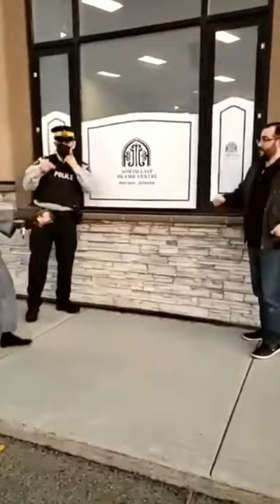HiMY SYeD -- RCMP Corporal Nader Khalil, Adhan Al Maghrib, Call to Prayer, Calgary, April 16 2021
HiMY SYeD -- RCMP Corporal Nader Khalil makes Call to Prayer / Adhan Al-Maghrib in Full Uniform, Akram Jomaa Islamic Centre, 2612 37th Avenue NE, Calgary, Alberta, Canada, Friday April 16 2021